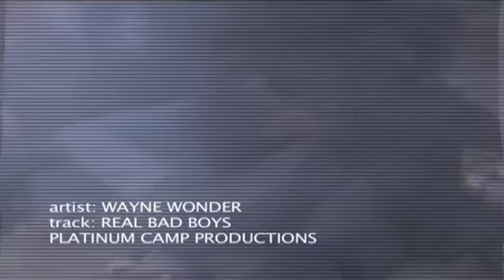WAYNE WONDER NINJA MAN RÉEL BADBOY